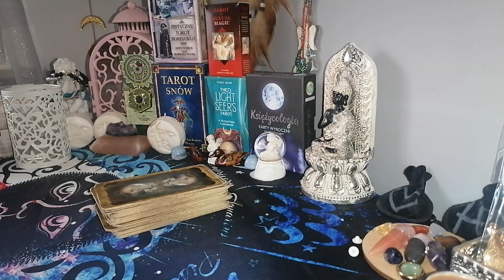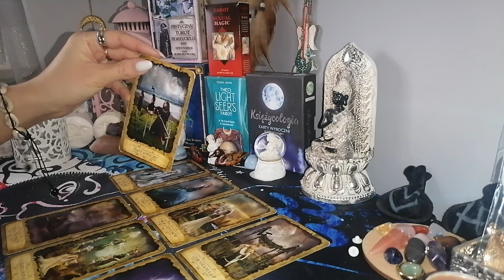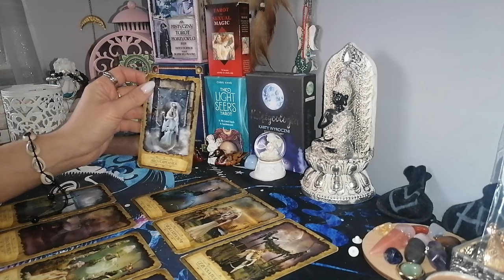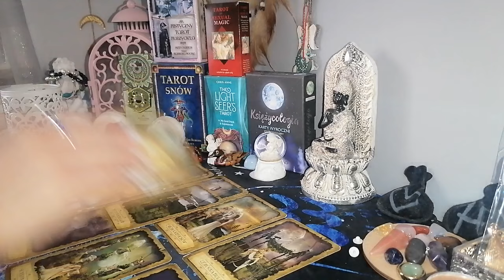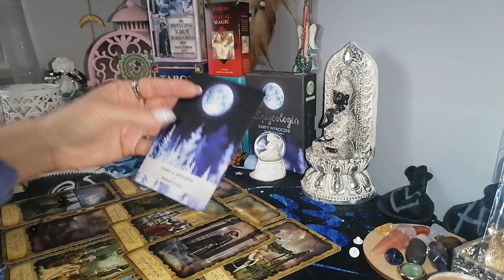LUSTRO UCZUĆ ❤️🥰🌿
Zapraszam do czytania na miłość.